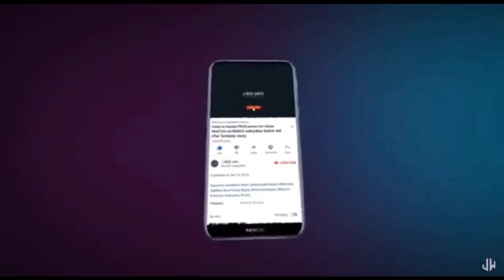MAOVU YA WAKRISTO KWENYE MITANDAO YA KIJAMII Part 2 | Chekecho lako